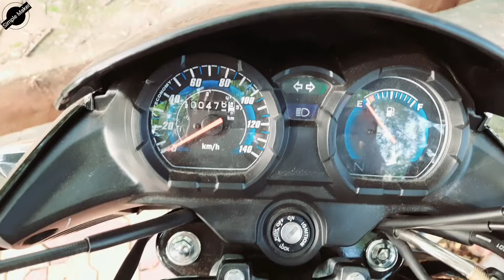Honda shine milage test and one month review